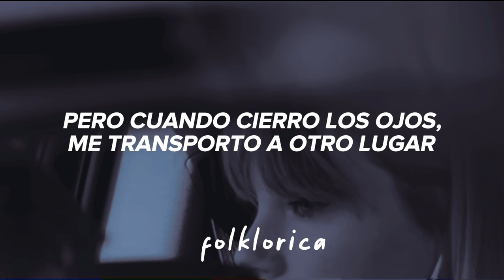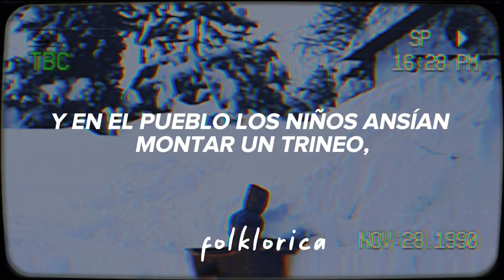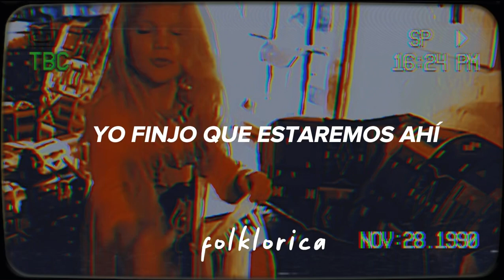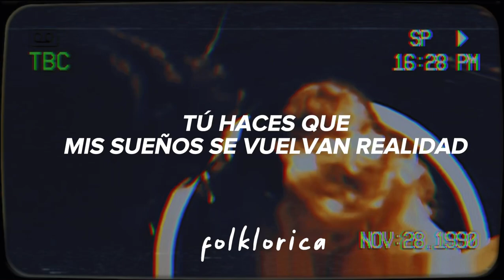Taylor Swift — Christmas Tree Farm ; Español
HEEEEY, FELIZ NAVIDAD 🎁

también tengan una linda noche buena 🫶🏻

En «Christmas Tree Farm» tenemos a la narradora recordando las navidades de su infancia después de sentirse sofocada por el estrés y la euforia por las festividades.

(La traducción no es 100% literal algunas palabras han sido cambiada para darle sentido a la letra en español)

Lyrics 🌲

[Intro]
My winter nights are taken up by static
Stress and holiday shopping traffic
But I close my eyes and I'm somewhere else

[Verse 1]
In my heart is a Christmas tree farm
Where the people would come
To dance under sparkling lights
Bundled up in their mittens and coats
And the cider would flow
And I just wanna be there tonight

[Pre-Chorus]
Sweet dreams of holly and ribbon
Mistakes are forgiven
And everythin' is icy and blue
And you would be there too

[Chorus]
Under the mistletoe
Watchin' the fire glow
And tellin' me, "I love you"
Just bein' in your arms
Takes me back to that little farm
Where every wish comes true

[Verse 2]
There's a light in the barn
We run inside out from the cold
In the town, kids are dreamin' of sleighs
And they're warm and they're safe
They wake to see a blanket of snow

[Chorus]
Under the mistletoe
Baby, yeah

[Bridge]
And when I'm feelin' alone
You remind me of home
Oh, baby, baby, Merry Christmas
And when the world isn't fair
I pretend that we're there
Baby, baby, Merry Christmas (To you)

[Chorus]
Under the mistletoe (To you)
Watching the fire glow

Oh, baby, baby, Merry Christmas (I just want you to know)

📌ESTE VIDEO ESTÁ HECHO SIN FINES DE LUCRO.